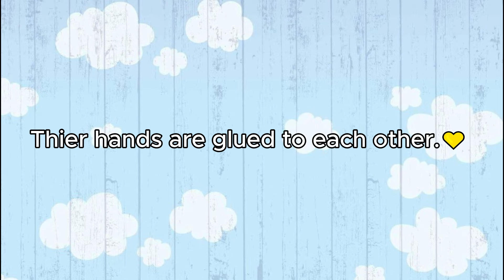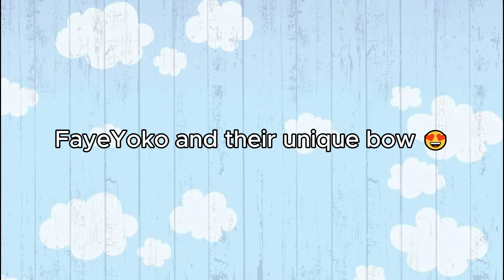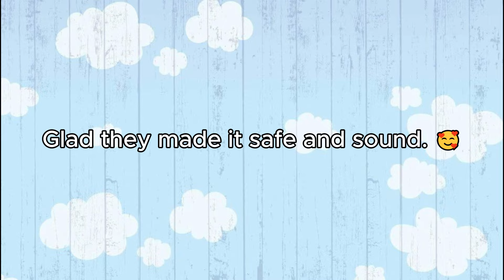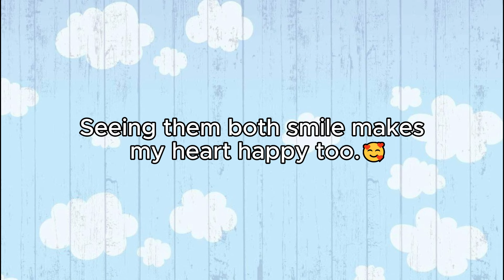[FayeYoko] FAYE PROTECTING YOKO AT THE AIRPORT